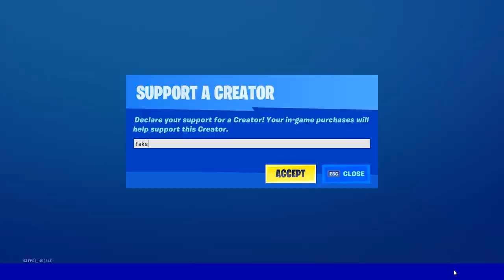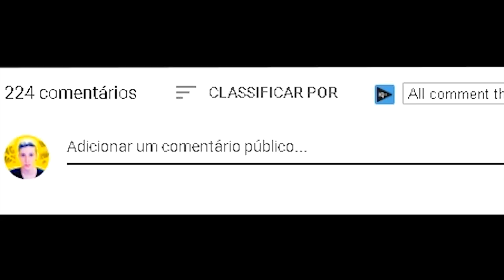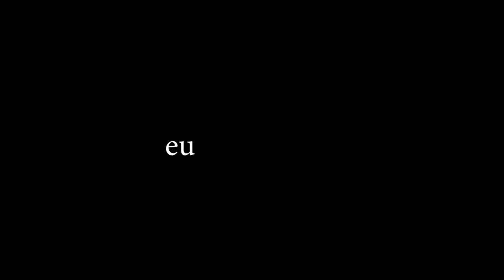OS 3 BAUS SECRETOS DO FORTNITE!